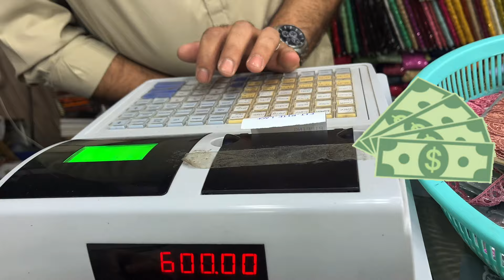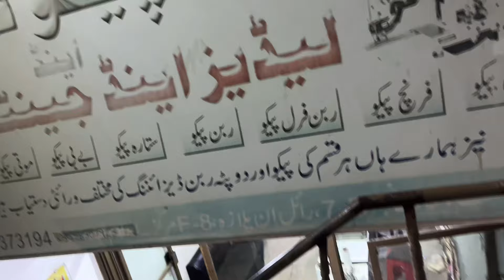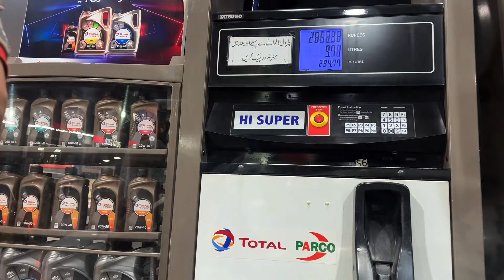BRUNCH WITH FRIENDS 🍽️ | MY DAILY LIFE | AMEN AAMIR ALI